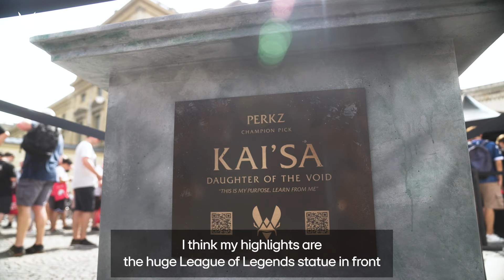LG UltraGear x LEC: 2024 Season Finals Highlights in Munich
We had an incredible time in Munich watching the LEC Grand Finals, facing off in epic 1v1s with influencers, and taking on exciting League of Legends challenges. Relive the action, the hype, and the unforgettable moments - watch now! ​

LG UltraGear delivers unparalleled speed, clarity, and precision, ensuring that every moment of gameplay is experienced to its fullest. Join us in celebrating the best in esports!​